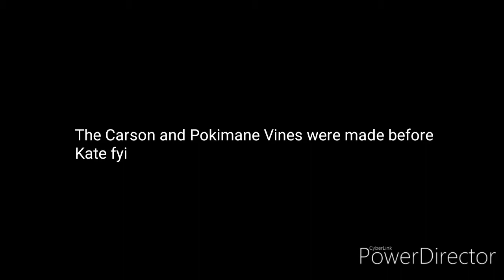Carson and Friends as Vines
Been awhile,but I ran out of space to do videos so I recently got a new one.
Ignore the random nitpicks of other vines showing up, I tried hiding them but it just shifts everything in the software so I gave up.